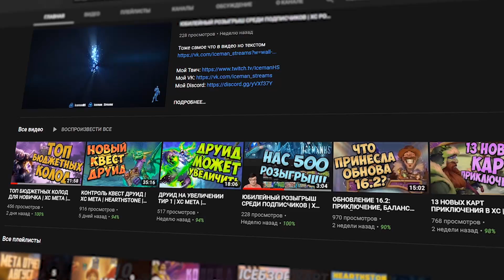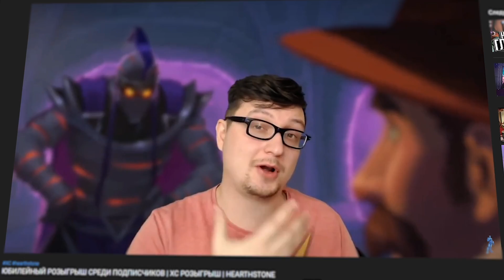У ЭТОГО ШАМАНА СИЛЬНЕЙШИЙ ТЕМП В ИГРЕ? Hearthstone - Пробуждение Галакронда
В сегодняшнем ролике мы с вами посмотрим на очередной геймплей с картами нового дополнения Натиск Драконов! В этот раз мы поиграем на обновленном Зефрис Квест Шамане с Небесным Капитаном Краггом! =)

КОД КОЛОДЫ - AAECAaoIHv4FjQjv8QLv9wKZ+wKLhQPoiQPsiQOtkQO0kQO5mQO9mQPGmQP8owO7pQPPpQP5pQOQpwPhqAO3rAO7rQPwrQPwsAOBsQOHsQORsQPbsgO4tgPDtgPztwMAAA==